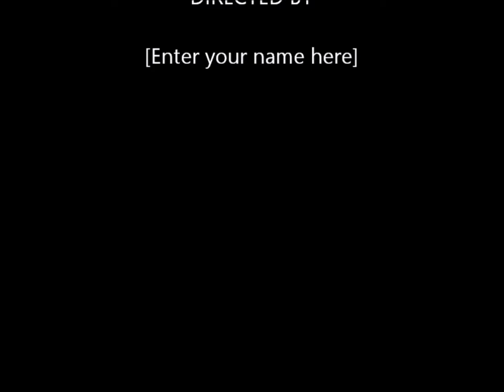Casey Douglas Slagle's Movie